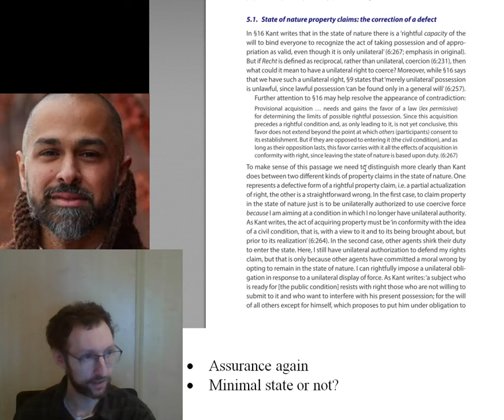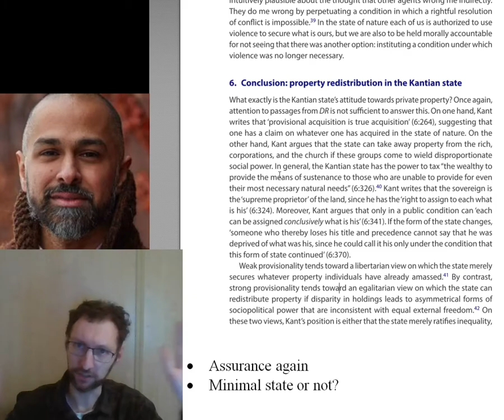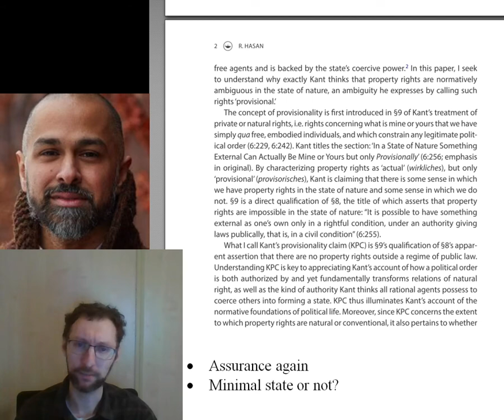PHI 3486 Hasan Lecture